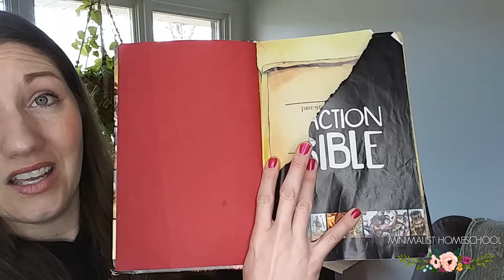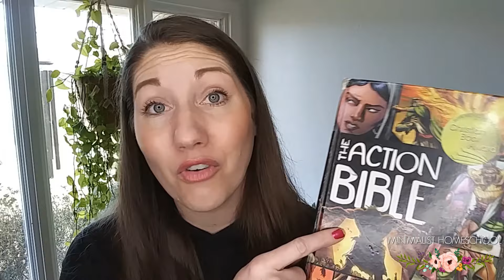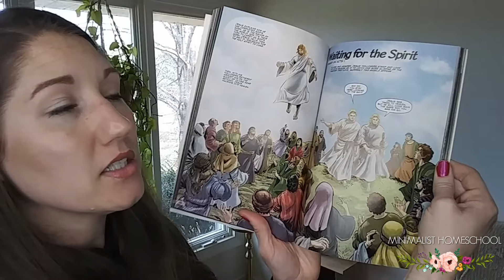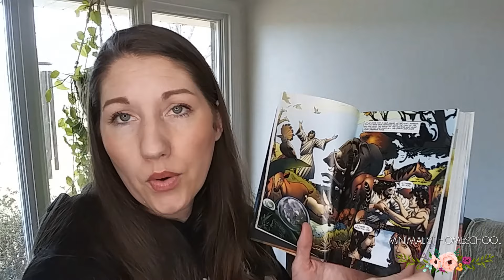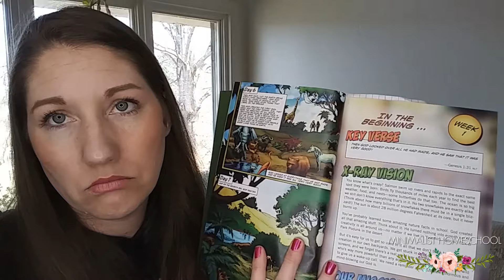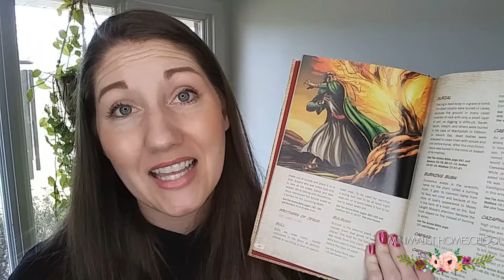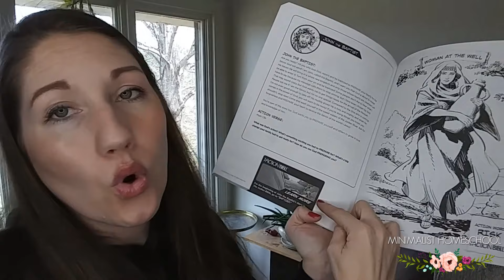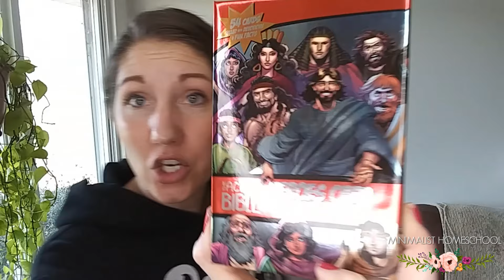The Action Bible Review | Best Bible Resources for Kids? | And GIVEAWAY!!!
What do you feel is your greatest struggle in building a solid Biblical foundation for your children? Would you like to win an Action Bible? An Action Bible NIV Study Bible? A set of Hero Cards? A reproducible Heroes of the Bible Coloring Book? Let us know!

Action Bible

Action Bible ESV Study Bible

Action Bible NIV Study Bible

Action Bible Devotional

Action Storybook Bible

Action Bible New Testament

Action Bible Handbook

Action Bible Coloring Book/Devotionals

Action Bible Heroes Cards

Action Bible Guess It Game

Biblically based. Minimalist minded. ♥

Bible Study's Every Day | Podcasts Tuesday + Thursday | Vlogs Monday + Wednesday + Friday | Mary More Than Martha series Saturday | YouTube LIVE Q+A Saturday's @ Noon EST | Home Church Fellowship Sunday's @ 3 PM EST

           NOW ON iTunes + Google Play, search "Growing Up Churchy"

           -ALSO- on Google Play Books, MAGZTER app & Amazon Kindle! Just search 'Homeschooling Disciples'